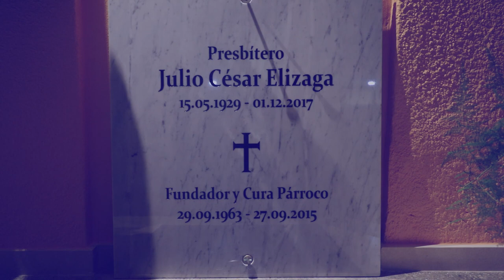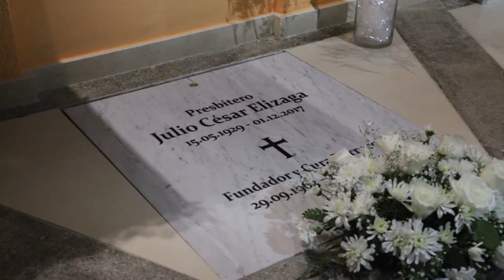ICM Noticias - Inhumación de los restos del P. Elizaga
El lunes 17 de mayo se realizó la misa de inhumación de los restos del P. Elizaga, en la parroquia de Belén. La celebración fue presidida por el Card. Daniel Sturla y la homilía estuvo a cargo de Mons. Milton Tróccoli.